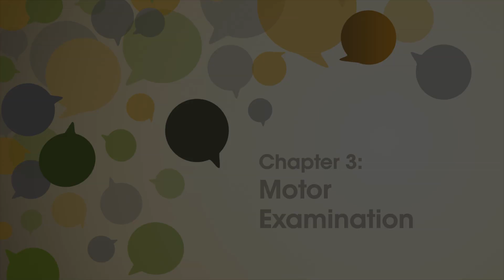Chapter 3: performing a motor examination for muscle weakness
The next part of the neurological examination is the motor examination. Dr. Mark Tarnopolsky examines the patient for muscle tone, strength and bulk. Then he assesses reflexes and distal strength in the upper and lower extremities.

Dr. Tarnopolsky is a neuromuscular specialist and the Director of Neuromuscular and Neurometabolic Clinic at McMaster University.